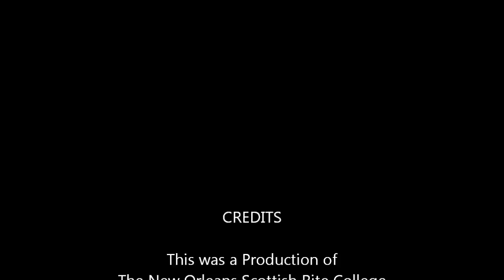What Are Scottish Rite "Honors" and Who Should Get Them?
This video tries to answer e-mail questions about Degrees of the Scottish Rite and explores the natures of what is known as the Scottish Rite "Honors" in the Southern Jurisdiction.

"Scottish Rite Ritual Monitor & Guide" by Arturo de Hoyos

"Readings XXXII: Instructions in the Thirty-Second Degree" by Albert Pike Foreword by Michael R. Poll

"Albert Pike`s Morals and Dogma: Annotated Edition" edited by Arturo de Hoyos

Cornerstone Publishers is a great resource of Masonic educational material.

Video Editor: Jonathan K. Poll

Views expressed in this video are those of Michael R. Poll and not necessarily those of any Masonic Body.